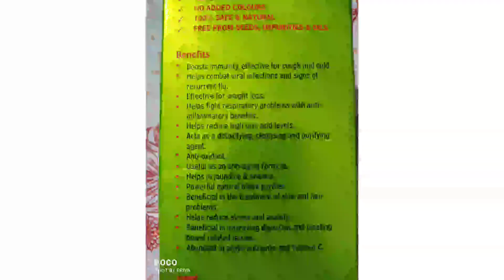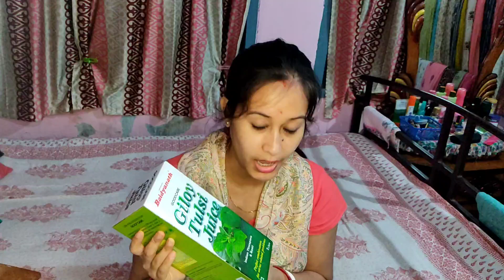এইটো কি লৈ আহিলো গোটেই মাহৰ GROCERY খিনি একেলগে কিয় লৈ আহো 👫👜Assamese vlog Daily vlog